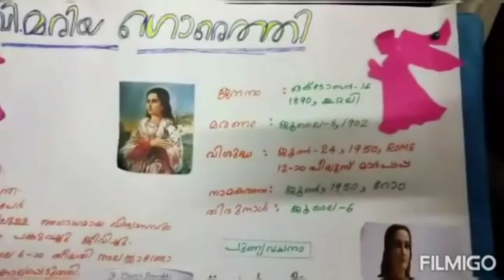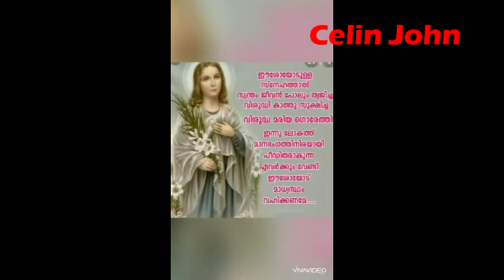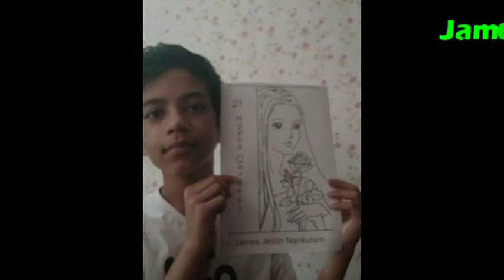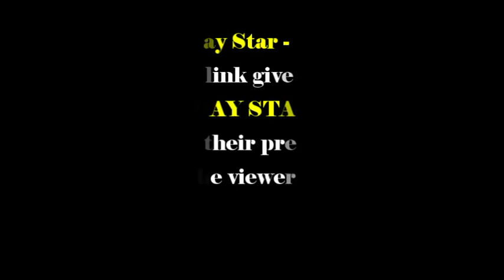BE ATTITUDE/Be in the Attitude of Christ/EP 5/7A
CLICK ON THE LINK GIVEN BELOW TO CAST YOUR VALUBLE VOTES TO SELECT  THE SUNDAY STAR OF THE WEEK